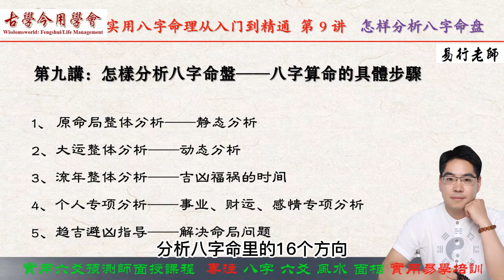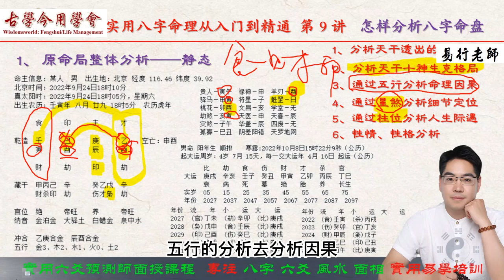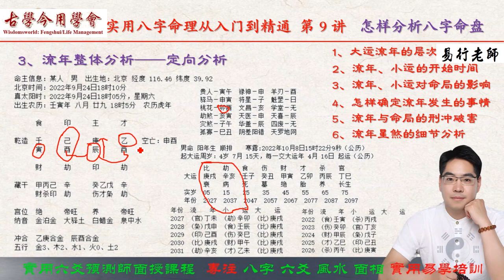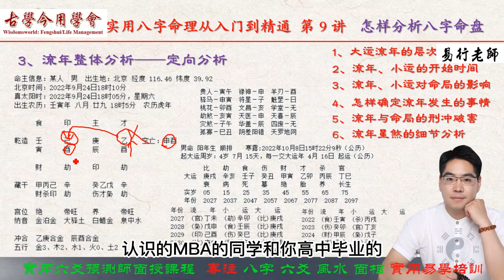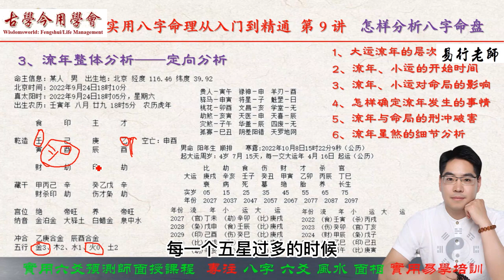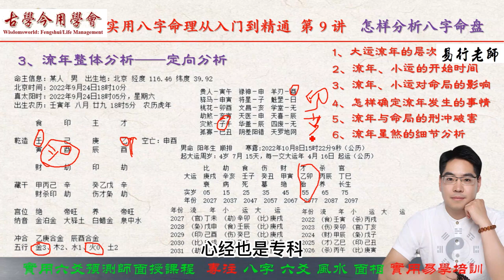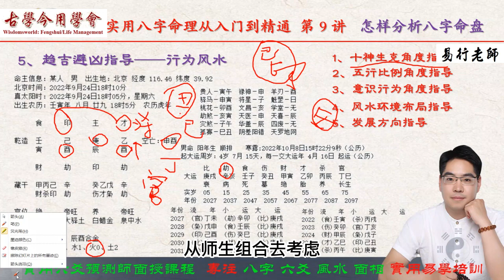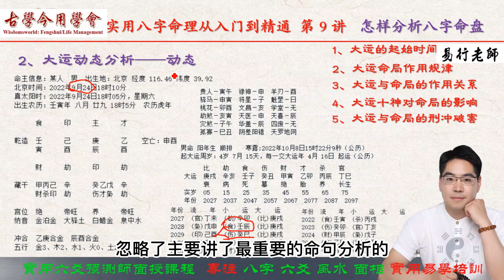實用八字 (初/中/高班) Pt 2 -易行老師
Wechat: jondiu3
報名網站:
教學內容概要：
 1. 八字命理基礎框架
八字命理的起源及發展過程
八字命理的主要流派介紹
八字命理的弊端及積極意義
古人對八字命理學的質疑
認識八字命盤
2. 八字命理基礎知識
五行及五行生克
天干及天干的相關屬性
地支及地支的相關屬性
3. 怎樣排八字:
真太陽時及國外時間的問題
大運及大運的排列規則
星煞及星煞的排列方式
八字之間的作用關係
4. 八字核心——十神
五行生克關係
十神及十神生克關係
正類十神與偏類十神
    十神的性質及喻意
5. 十神詳解
詳細講解十神的各類性質
6. 十神生克格局詳解
  二類十神組合
三類十神組合
十神組合在論命中的重要作用
7. 五行對人生的影響
      通過八字分析人的性格，瞭解人的優點和缺 點，做到知人善用，用不同的方法與人相處。
8. 怎樣斷流年
    詳細分析流年分析方法，瞭解每年發生的事情，趨吉避凶。